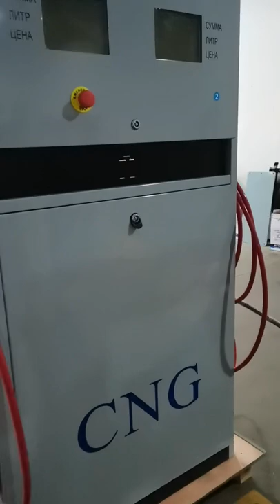CNG dispenser double nozzle , three inlet pipeline , with remote control keyboard